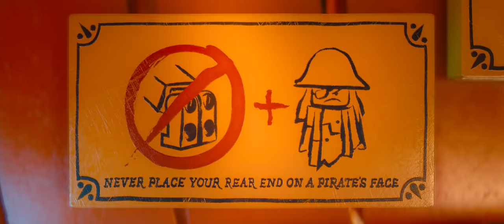The LEGO Movie | "Emmet's Plan" Clip [HD]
"I'm here to see your butt"